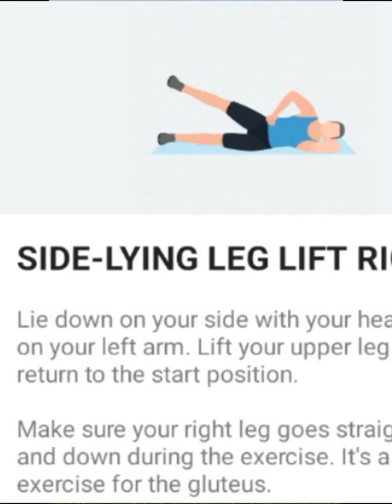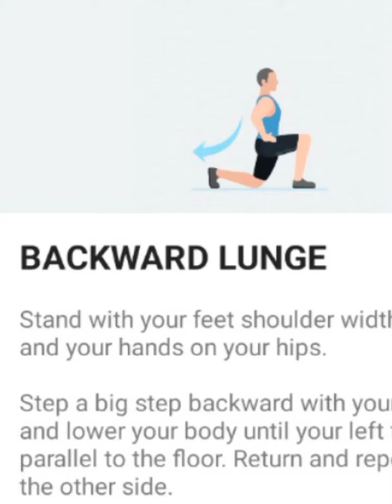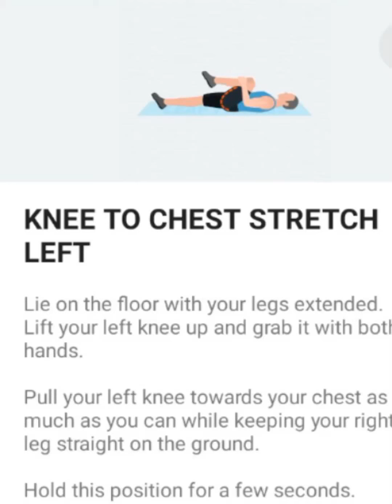fitness vlog At Kolkata(Park Circus)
Home workout app